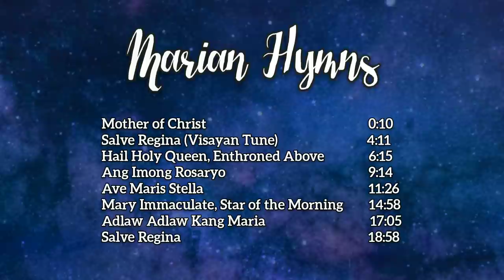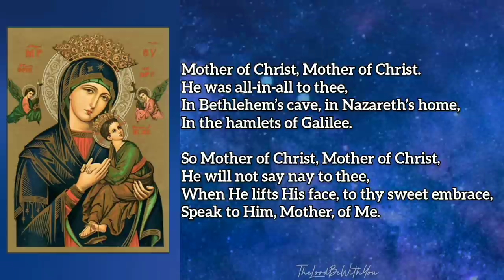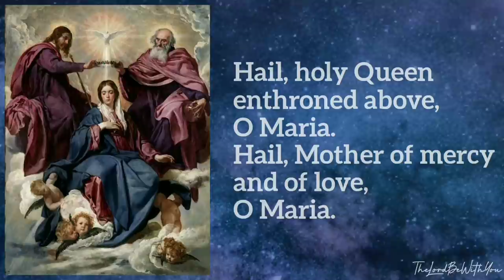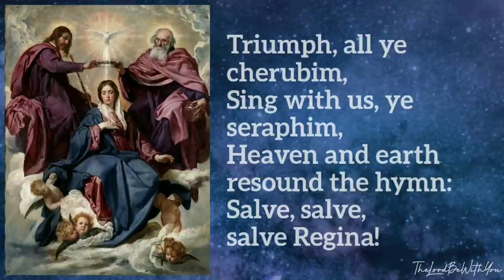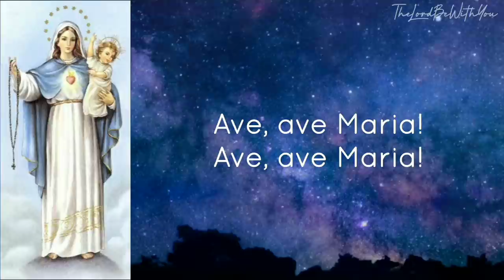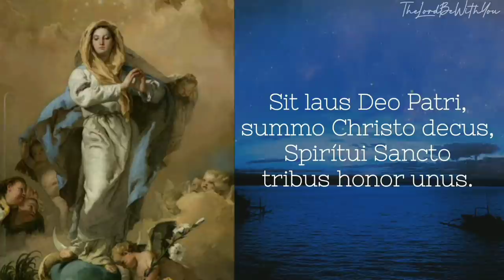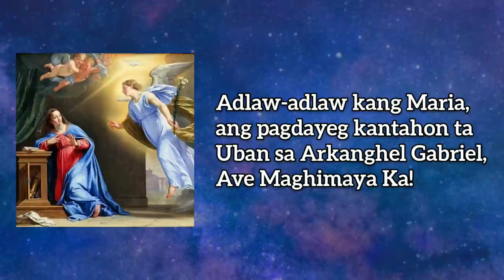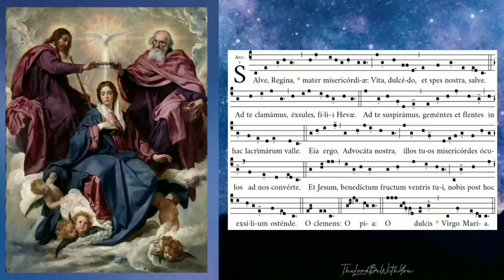Marian Hymns - Christian Songs 2021 - Catholic Hymns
MARIAN HYMNS

Mother of Christ - 0:10
Salve Regina (Visayan Tune) - 4:11
Hail Holy Queen, Enthroned Above - 6:15
Ang Imong Rosaryo - 9:14
Ave Maris Stella - 11:26
Mary Immaculate, Star of the Morning - 14:50
Adlaw Adlaw Kang Maria (Oh Maria, Madre Mia) - 17:05
Salve Regina - 18:58

- audio recordings by Vincent Uriel O. Tacujan -